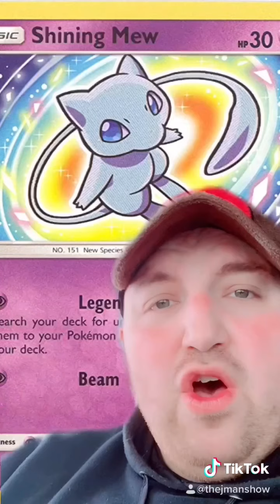(Video game myths) debunked every episode 2020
The J Man Show

All content created on this channel created by Jesse Lovejoy.

This is pretty much my very own local access Channel this channel is dedicated to entertainment through homemade movies, gameplay videos, soundtracks, the random topic show, video games, Fitness, funny stuff  and whatever other videos come to my mind. Anything that can make people laugh. I try not to hate too much but I'm not afraid to call people out on their BS. I don't believe in being one dimensional, my channel has a lot of different content so please enjoy! I promise to always keep the people laughing! I love to play the games on the Sega Genesis Super Nintendo PlayStation game boys Neo Geo arcade all the old retro games All content on this channel is created by Jesse Lovejoy

sketch comedy

gameplay videos

video games

retro games

live gameplay

PlayStation 4

Xbox Live

My channel is not for kids thank you.

This channel is dedicated to random stuff, anything that comes to my mind.Comedy, gaming, entertainment, random videos, random shows, and any other sketches, skits.